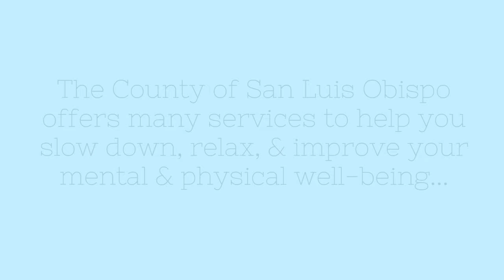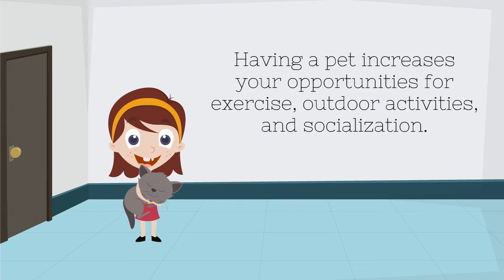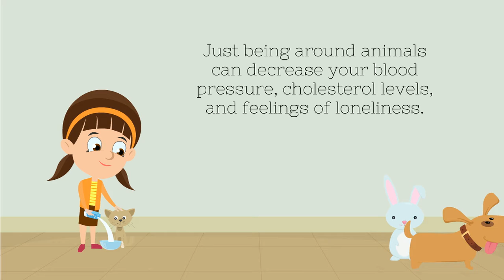Relaxation Day in SLO County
August 15, 2017 is Relaxation Day, so take a moment and discover some of the many ways you can relax in San Luis Obispo County. to find local public services that will help you improve your mental and physical well-being.